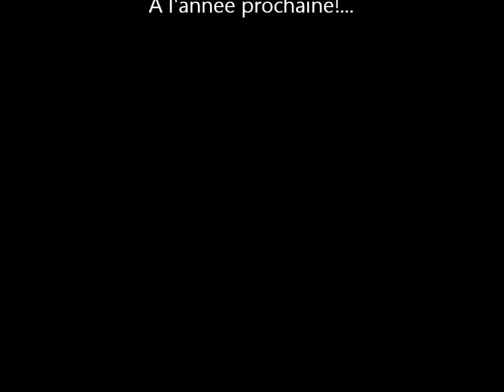Car Show 2013 Allassac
Dream Fish Kustom Party #4 - Allassac (19) 17/18/19/05/2013